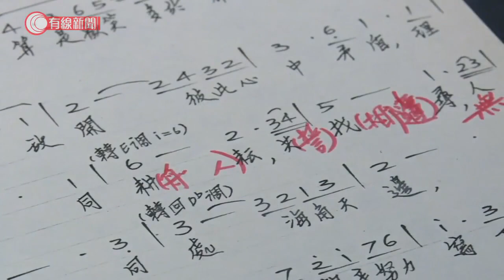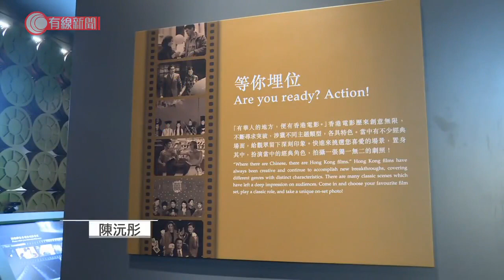文化博物館免費展出逾千珍品 介紹香港歌影視經典時刻 包括梅艷芳最後演唱會歌衫、張國榮舞台服飾 - 20210727 - 港聞 - 有線新聞 CABLE News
【有線新聞】文化博物館明日起開放新常設展覽，介紹本港上世紀中至千禧年代初的流行音樂、電影及電視發展，展出過千件珍藏。「百變天后」梅艷芳離世後留下的不只歌迷對她的思念，還有很多經典造型服飾，包括兩套在2003年最後一場演唱會所穿的紅色禮服和婚紗。說到造型百變，當然少不了「哥哥」張國榮；除了多套經典演唱會服飾，還展出了香港人經典金曲：《獅子山下》的手稿。以電影為主題的展覽廳，展出多張七、八十年代經典電影的海報，例如《英雄本色》、《七十二家房客》，相信能勾起一代人的集體回憶。香港文化博物館館長吳雪君：「（展覽中）很多過往數十年電視、電影、音樂中的經典場面呈現給觀眾，我們目的是希望喚起大家回憶，這些全部都令每一代觀眾在片段中找到回憶，流行文化是你與我都有份參與的故事。」展覽亦設有「等你埋位」互動區，市民可以選擇不同經典電影場面，化身電影主角。展覽免費入場，平日開放時間由早上10時至傍晚6時，周末及公眾假期開放至7時。

相關影片:
1. 東京奧運 為港奧運史奪第二金　張家朗花劍封王　賽後勉勵港人：要堅持、不放棄 - 20210726 - 體育 - 有線新聞 CABLE News
2. 東京奧運 港隊廿五年後再奪金　李麗珊讚張家朗不放棄心態　冀投放資源吸引「生力軍」 - 20210726 - 體育 - 有線新聞 CABLE News
3. 東京奧運 女子10米氣步槍　楊倩憑最後一槍反勝　為中國奪今屆首金 - 20210724 - 體育 - 有線新聞 CABLE News